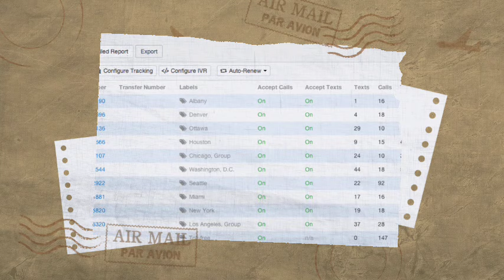Oprah Winfrey CONFESS For Being PIMPED At FreakOffs| Expresses SADNESS & REGRETS For Her ACTS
Today, we've got a bombshell story that's been making waves across the internet. Buckle up, because we're diving into the swirling rumors about Oprah Winfrey and her alleged involvement in Diddy's secret home parties. You won't want to miss this one!

 Now, Oprah Winfrey is no stranger to the limelight. As one of the most influential media moguls in history, she's known for her groundbreaking talk show, philanthropic efforts, and, of course, her candid interviews. But recently, a new rumor has emerged that has everyone talking. According to some sources, Oprah allegedly revealed that she was once a member of Diddy's secret home parties. Yes, you heard that right!

 Oprah has always been an open book when it comes to her personal life, but this latest revelation is something completely unexpected. Let's break down what we know so far.

The rumor started circulating after an anonymous source claimed that Oprah had privately shared details about attending exclusive parties hosted by Sean "Diddy" Combs. These parties, often shrouded in secrecy, are said to be legendary within the entertainment industry, featuring A-list guests, high-end entertainment, and an air of exclusivity.

 The source alleges that Oprah attended these gatherings during the height of her talk show fame, mingling with other high-profile guests and enjoying the extravagant atmosphere.

To understand the gravity of this rumor, let's take a closer look at the timeline and the context of these alleged events. Diddy's home parties have been a topic of fascination for years, often described as lavish and star-studded affairs. But what exactly went on at these parties, and how did Oprah get involved?
As the rumors gained traction, investigative journalists at CNN delved deeper into the alleged connection between Oprah and Diddy's secret parties. They uncovered new evidence that seemed to link the media icon to these exclusive events. While the details remain undisclosed, the evidence reportedly includes photographs, witness testimonies, and financial records.
 Diddy's parties are known for their exclusivity, with invitations only extended to a select few. The guest list often includes major celebrities, influential figures, and industry insiders. Oprah, being a powerhouse in the media world, certainly fits the bill.

In the face of mounting speculation, Oprah Winfrey has remained tight-lipped about her alleged involvement in Diddy's secret home parties. However, sources close to her have indicated that she vehemently denies any participation in these events. Oprah's representatives have released statements asserting that these claims are baseless and unfounded. Throughout her career, Oprah has emphasized the importance of privacy and discretion, especially when it comes to her personal life. If she did attend these parties, it's likely that she valued the confidentiality and the unique experience they offered.

There are some things in life that are meant to be kept private, and I believe in enjoying those moments without the public eye.